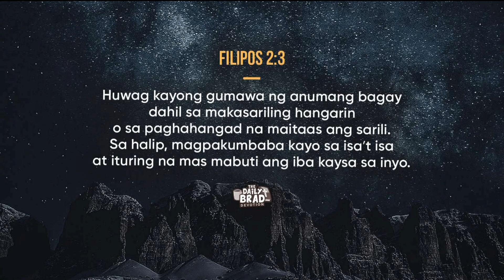Happy Hour - Solo parent na si Nanay Rosa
Sa trabaho niyang pananahi binubuhay ni WhatsOnYourMind contestant Rosa ang kaniyang mga anak bilang isang single mom.

Ang paunang tulong na makukuha niya sa mga HappyAnonymous, ipambibili raw niya ng gatas at diaper ng bunsong anak.